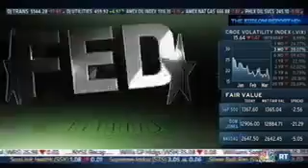AIER's Steven Cunningham on The Kudlow Report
... so the fed meets tomorrow. one of our next guests says the fed is wrong. high inflation already here. as much as 8.1%. so might he be right? steven cunningham of the american institute for economic research and our pal, brian westbury. steven, with a cheap dollar and bodeles of money creation at a very high price, i want to believe that inflation is stronger than the fed is telling us. but 8%, that one is a little bit incredulous. what's your take? why is it 8%? glit sounds a bit extreme. we had a lot of people who said exactly what you just said. it doesn't seem right. the inflation i seem to experience every day in the economy when i go to the gas pump, when i go to the grocery store, it seems to be quite a bit more than what the bureau of labor and statistics is telling us. we decided to see if we could validate that experience. we built an everyday price index which is made up of goods and service that is you buy day-to day...